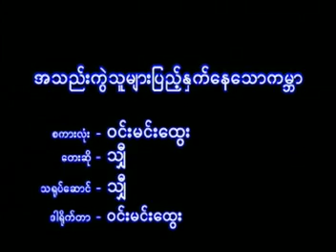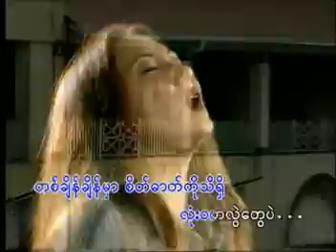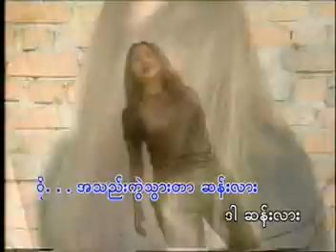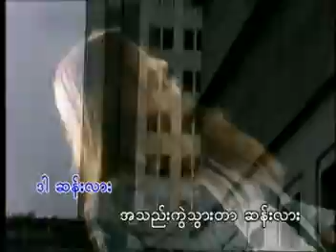အသည်းကွဲသူများပြည့်နှက်နေသောကမ္ဘာ သျှီ (2001) VCD Video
အသည်းကွဲသူများပြည့်နှက်နေသောကမ္ဘာ (2001) VCD Video
တေးပြုစာဆို ၀င်းမင်းထွေး
တေးသံရှင် သျှီ
သျှီ အကောင်းဆုံး VCD Video Album (2001)